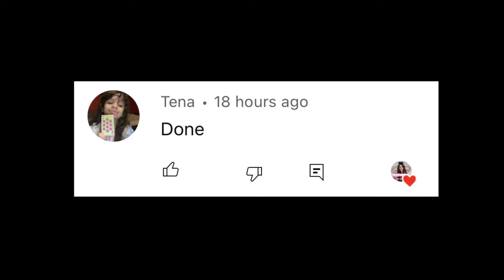Nidal Cheated on Salish with a New Girlfriend?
Nalish Fans are worried for Salish with Nidal doing this with Another Girl.